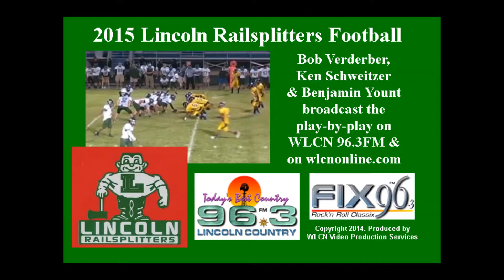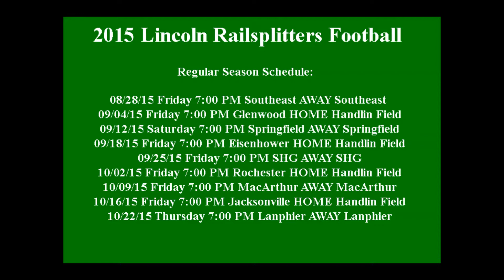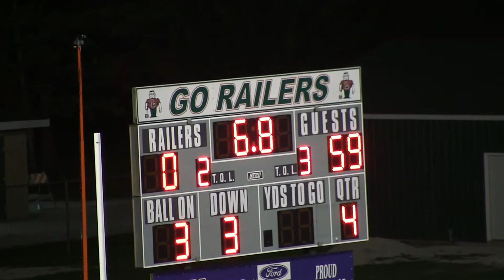Lincoln vs. Rochester-10-02-15 2nd Half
Lincoln Railer Football vs. Rochester Rockets in the Homecoming game at Handlin Field, Lincoln, IL.  Bob Verderber & Ken Schweitzer with the play-by-play on WLCN 96.3 FM.